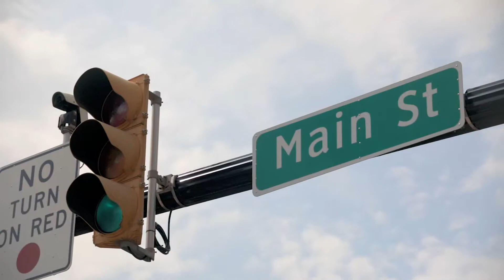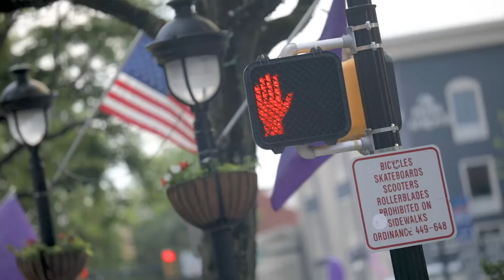S3E1 - Buona Forchetta - Chef Versus Artist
Chef Nicolas switches roles with Artist Andrei Protsouk in a battle of "Chef vs Artist". 2 Stroudsburg PA professionals take to the pallet and the pan!!!